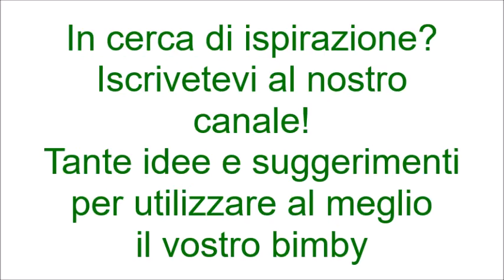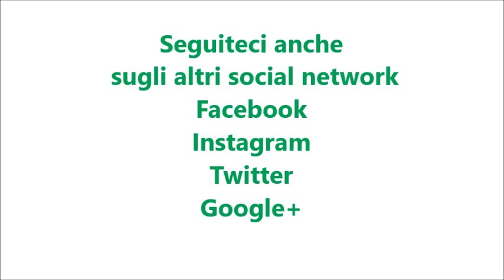Spumone gelato ai frutti di bosco bimby TM5 e TM31